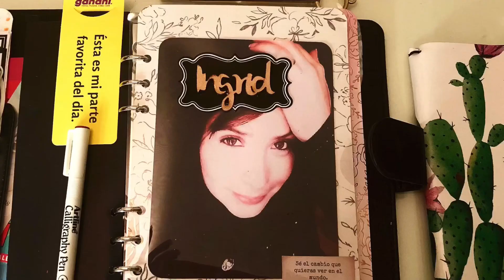MENSAJE ESPECIAL, GRACIAS, REGALOS DE SORTEO!!!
El día de hoy les dejo este video con motivo de agradecimiento para todos ustedes!!!

Espero que les guste el video, cualquier pregunta con gusto les respondo; déjenme sus comentarios que son muy valiosos para mi.

MÚSICA

Músico: @iksonmusic

Músico: @iksonmusic

InShot
iMovie